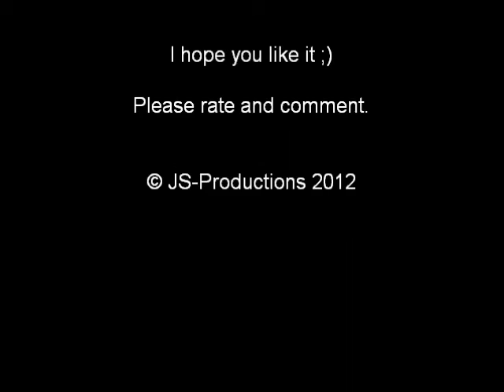New Lego Police Station (LDD)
Here is my new Police Station which was built with the Lego Dogital Designer. It costs about 70€ :O